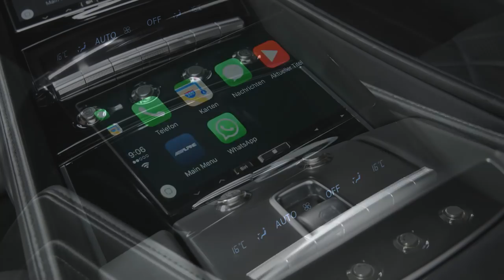Sonderschutzfahrzeug KLASSEN auf Basis der Mercedes-Benz MAYBACH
KLASSEN Armored: Mercedes - Maybach S650
STRETCHED + 1016mm by KLASSEN

KLASSEN ® ARMORED, STRETCHED AND RAISED ROOF LIMOUSINE PROGRAM

KLASSEN ® offers a wide range of luxury stretched and armored limousines based on the latest models of Mercedes - Maybach.
The limousines are armored to the highest levels of ballistic protection in level 7 (formerly B6) and level 9 (formerly B7). All KLASSEN ®
​limousines are available with stretched rear doors, raised roofs and options like armored glass-panoramic-roofs.
The exclusive interior is equipped with luxury partition walls and state-of-the-art technology like an iMac multimedia center with PC/Wi-Fi/CD/DVD,
a Bang & Olufsen Sound system and also ambient LED lighting. All relevant functions can be controlled via an iPhone.

Gepanzert bei KLASSEN: Mercedes-Maybach S600 & S650

KLASSEN | Car Design Technology

Klassen-Automobile GmbH
Schwarzer Weg 4
32423 Minden
Germany

Paul KLASSEN®
Fremdsprachen: Russisch

Samuel KLASSEN®
Sales | VIP
Fremdsprachen: Russisch | Englisch